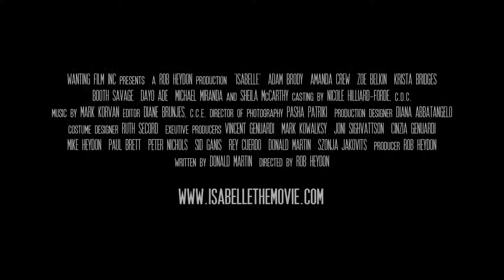ISABELLE Official Trailer (NEW 2019) Horror Movie HD